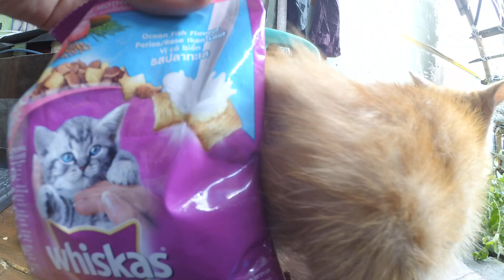whiskas ~ the best cat food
the money they earn usually they save or saving at Banks or a Bank they trust and also they ask to Bank Costumer Service some debit card and credit card so they easy to withdrawal at atm every where and they also thinking which one the best between debit card vs credit card , to transaction they very needed the important debit card number because it is always connect to debit card line bank ,  ||  ||  ||  ||  ||  by te way , if all of you need to eat you have to go eat at the nearer place like food counter and of course needed fast food design or fast food delivery who made more pleasure for hungry stomach , so needed do many fast food design ideas to make it , not only that because also needed fast food decoration if they want come and more fast food decoration ideas also fast food deals to earn money for seller and businessman fast food interior ,   ||  ||  ||  ||  || after eat food they usually drink  some coffee at coffee shop , and if talk about it we also talk about coffee shop design you choose, coffee shop minimalis or other else like coffee shop design outdoor or coffee shop design classic or coffee shop design small space , it all depend on your pleasure include coffee shop design interior and coffee shop design concepts of seller or business owner coffee shop design making

debit card
credit card
Withdrawal
atmoshpere
Shopping
bank account
banks
drinking problem
purchase order
shopify
marketing
marketing strategies
market place
purchase order buy pulse
driving empire
cameraman
deposit
petroleum
petrolstation
start up
mobile shop
data science
data analytics
sales training
sales techniques
sales force
maintenance technician